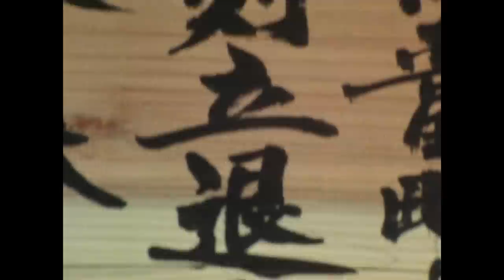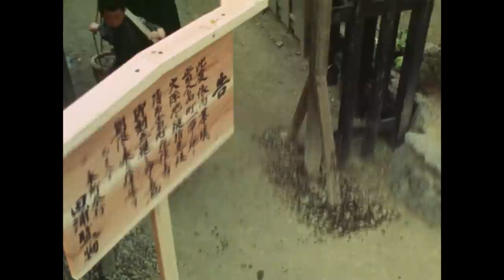The Yoshimune Chronicle: Abarenbo Shogun Full Episode 20 | SAMURAI VS NINJA | English Sub